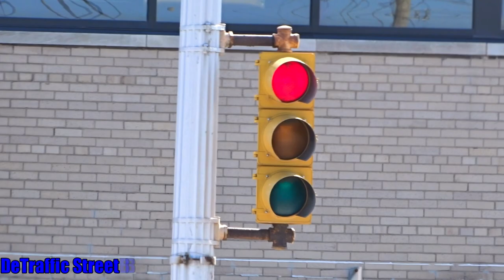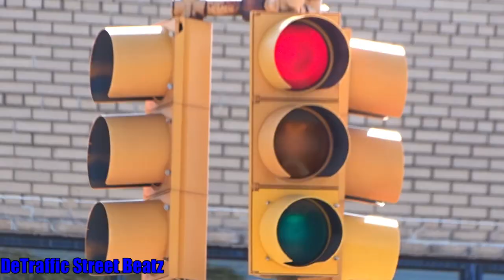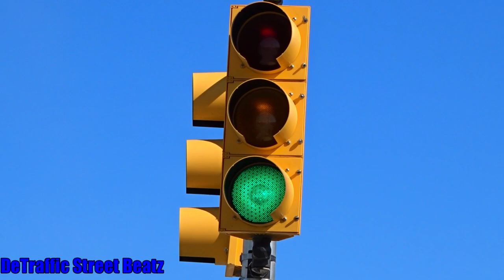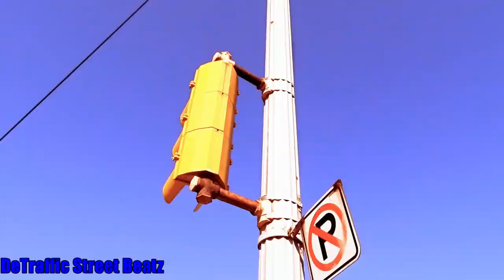Old Traffic Lights Crouse Hinds & Durasig Signals | Hamilton & Oakman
Laid Out

Some old durasig's and crouse hinds traffic lights located on Hamilton & Oakman in Highland Park Michigan one of the durasig signals is suppose to have a left turn signal but was broken off for some reason